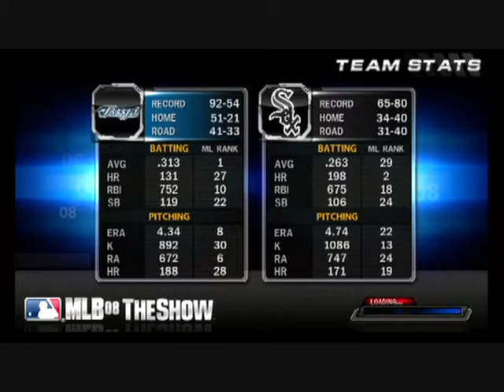MLB 08 The Show: Toronto at Chicago, Game 147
Game 147 of my Toronto Blue Jays dynasty on the Playstation 3 using MLB 08 The Show. I play on Hall of Fame level. The complete dynasty can be found